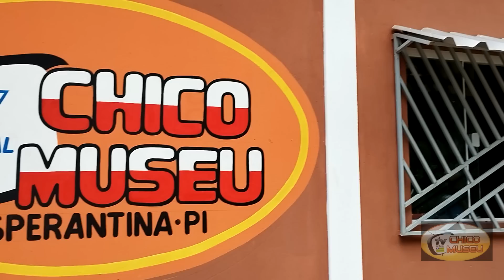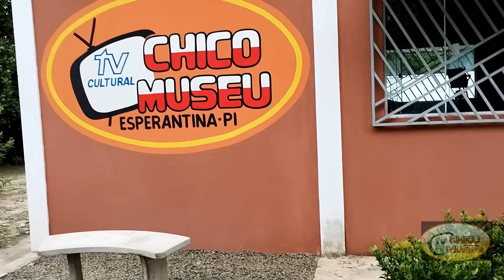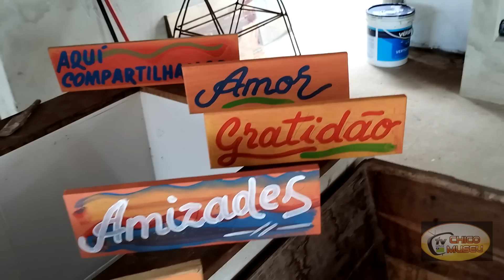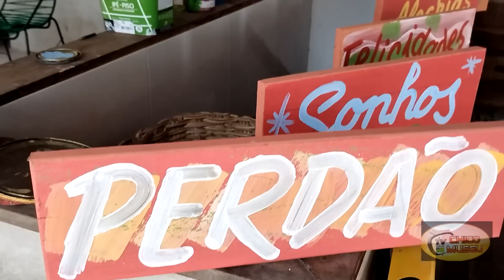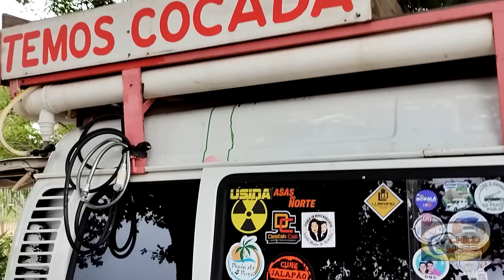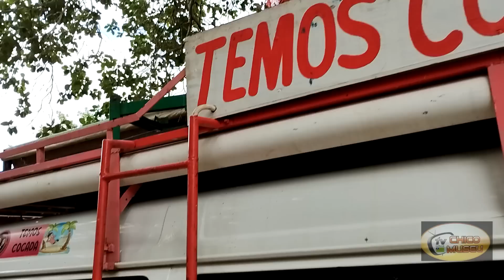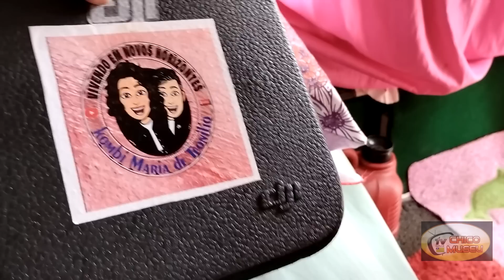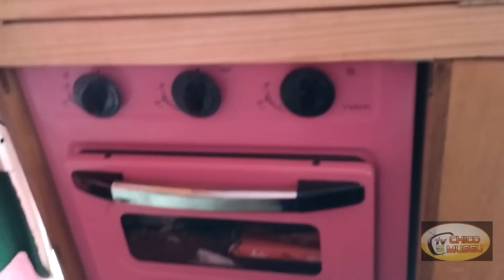ARTE POR TODA PARTE NA SEDE DA TV CULTURAL CHICO MUSEU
Sobre as doações pra os personagens da TV CULTURAL CHICO MUSEU:
Whasapp do canal:
Meu endereço:
Obs.: quer enviar algo através dos correios envie pra este endereço: